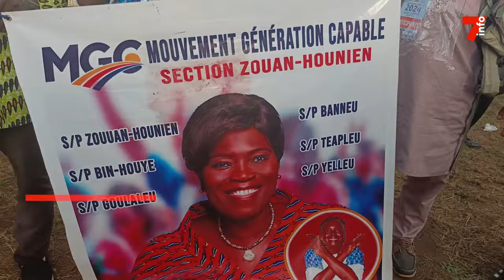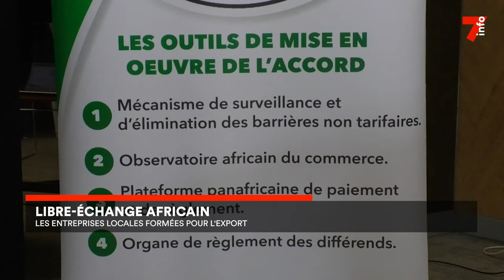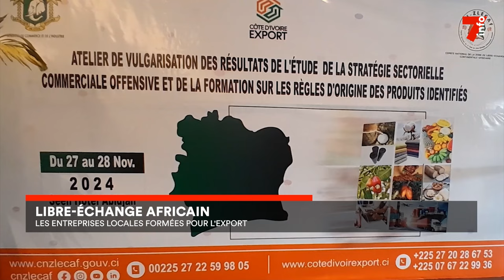Le 7 minutes du 2 décembre 2024 (édition du 6H)